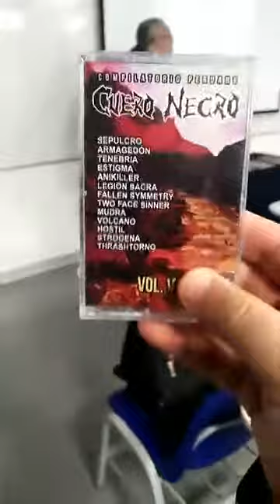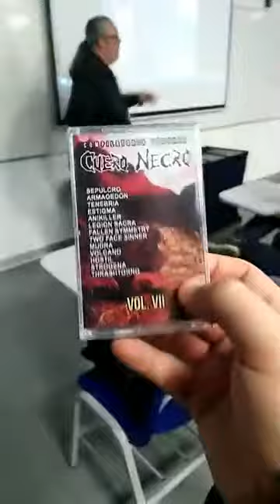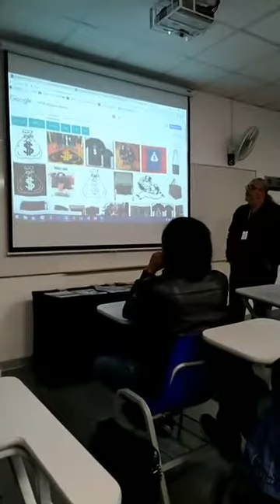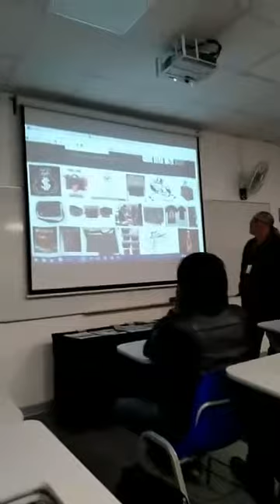Conversando sobre Metal, Cuero Negro y los Fanzines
Conversatorio para los estudiantes de la USIl organizado por La Carrera de Música dirigida por Jose Ignacio Lopez Ramirez-Gaston . Esta Charla se dio el 6 de junio del 2018